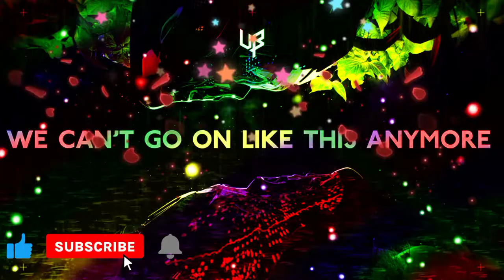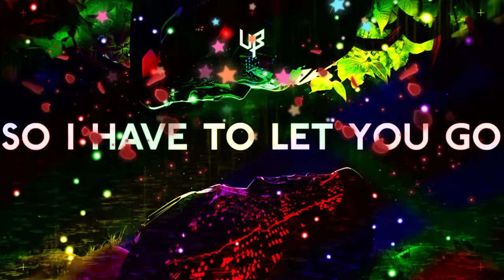Unknown Brain - Let You Go (ft. NotEvenTanner) | No Copyright Music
Lyrics:

without
you here
can’t sleep
can’t breathe

i need
you here
right next
to me

thoughts in my head
racing
we can’t go on like this anymore

i’m done with the games
quit playing

aye

lil shawty
summer fine
summer fine
i saw you right up in the
summer time
summer time
i tried to make you mine
it wouldn’t work
put in work
i had to put you first
i lost my mind
went berserk
(i feel like Uzi-Vert)

Vivienne Westwood chain
hanging right around my neck
Balenciaga kicks
44 when i step
summer fine
summer fine
i saw you right up in the summer time
(summer time)

but now i stay inside
all the time
wasting away
waiting for you to call

without
you here
can’t sleep
can’t breathe

i need
you here
right next
to me

so i have to let you go
hu-oh-oh
hu-oh-oh
yeah i gotta let you
go

(aye)
yeah i gotta let you go

Track: Unknown Brain - Let You Go (ft. NotEvenTanner) [NCS Release]